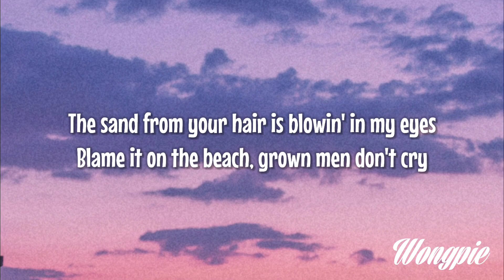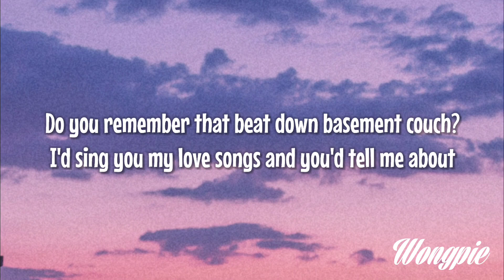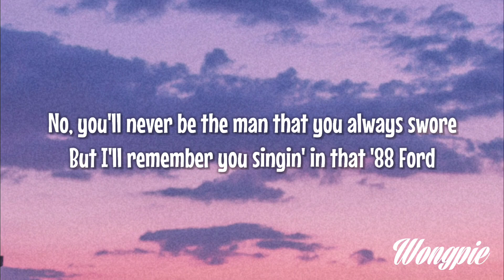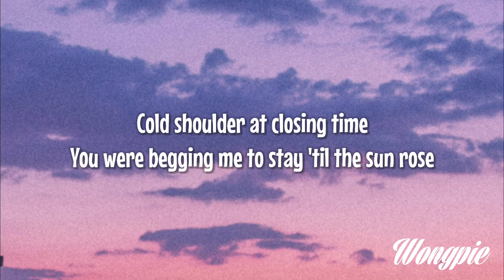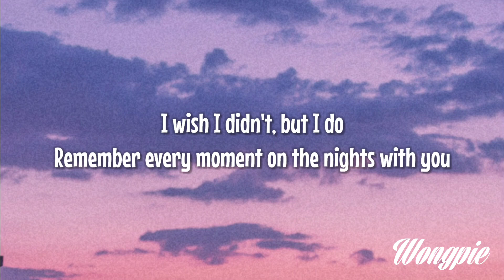I Remember Everything - Zach Bryan Featuring Kacey Musgraves (Lyrics)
🎵 I Remember Everything - Zach Bryan Featuring Kacey Musgraves

Lyrics :

You were begging me to stay 'til the sun rose
You only smile like that when you're drinking